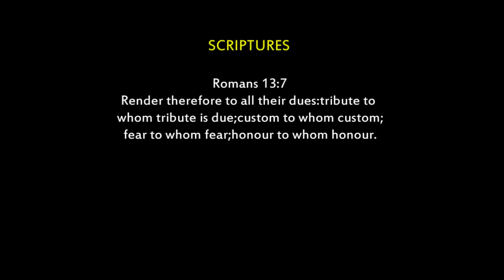The Crystal Jones TV Show sep 30 #1 2018